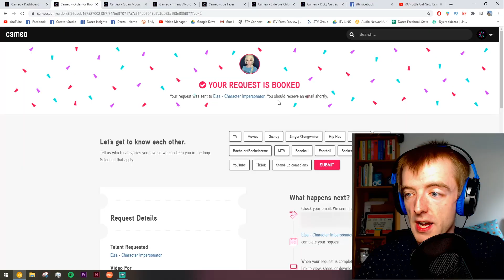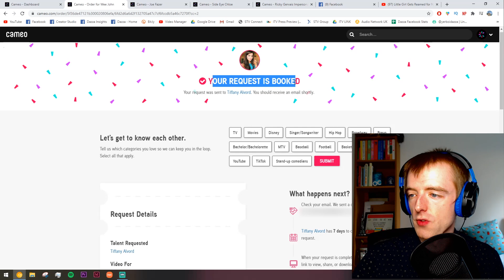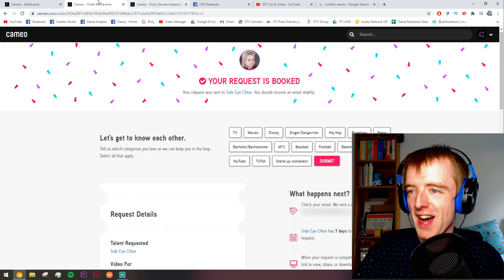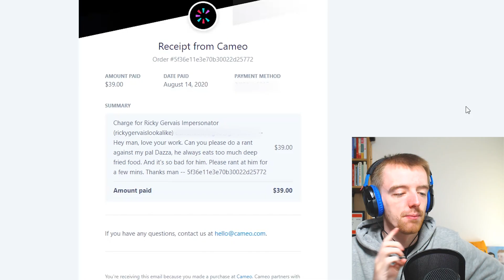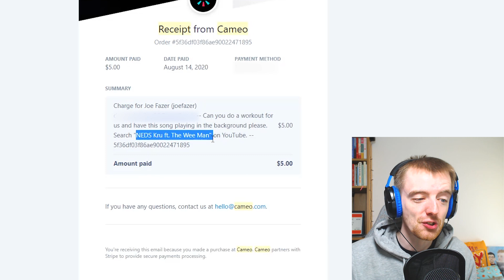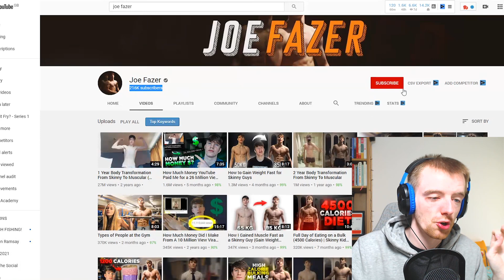I PRANKED A YOUTUBER WITH 3 MILLION SUBS!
We paid "celebs" on Cameo to say stupid stuff and it turned out so well...